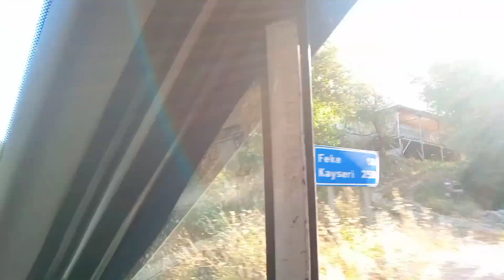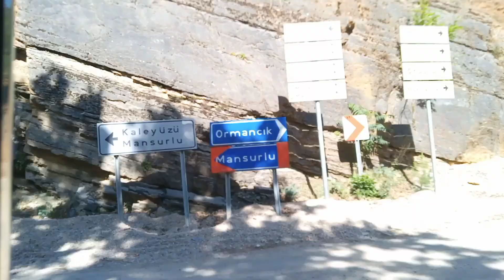OCAK BAŞINDA İŞKEMBE TEMİZLİĞİ 👍🏻 Tatilde NE YAPTIK/ NEREYE GİTTİK ❗ İNANILMAZ GÜZEL BİR VİDEO